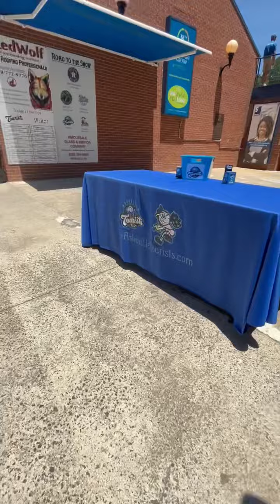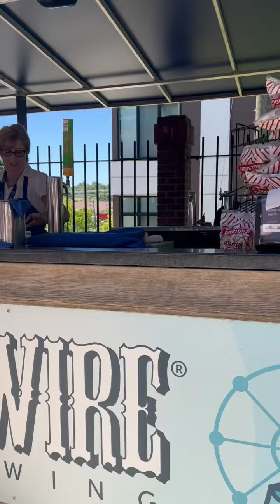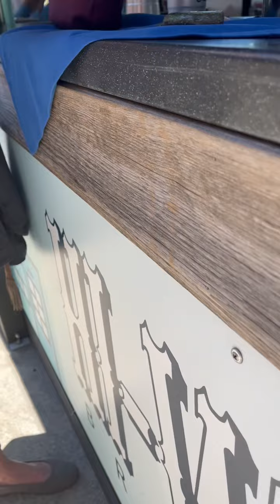We spend Father’s Day at the baseball field vlog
My first vlogging video